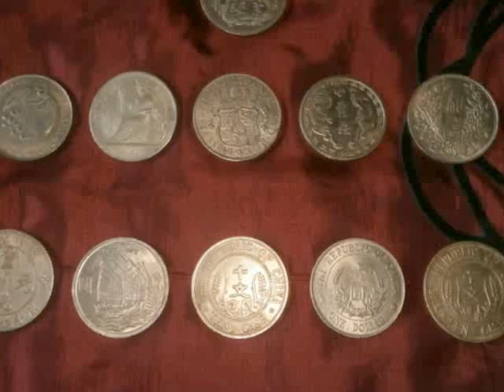MY RARE OLD CHINESE COINS COLLECTIONS.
RARE OLD CHINESE COINS.